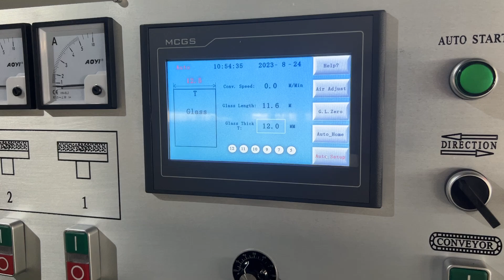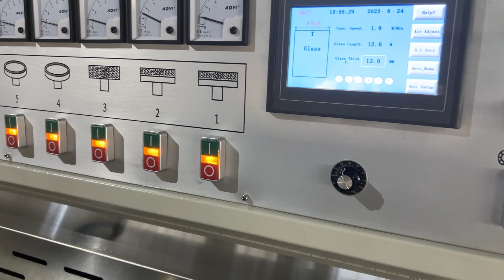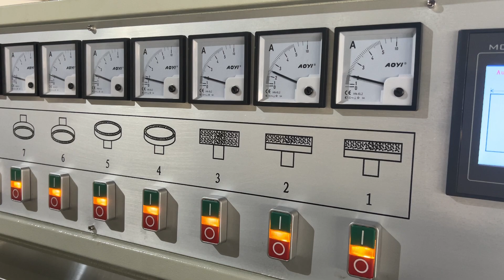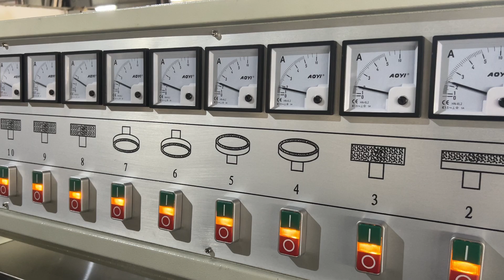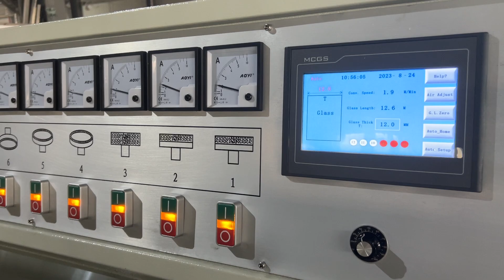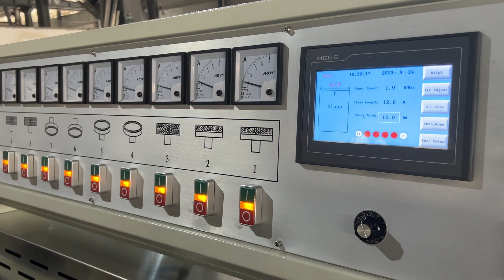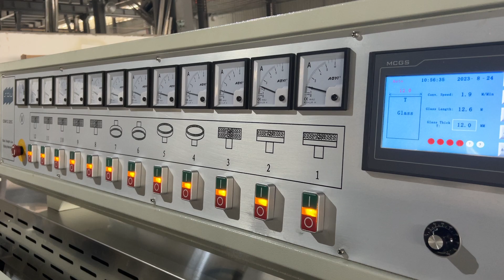15 - Vertical Edging Machine （Chain Type） 12 spindles with Auto Polishing and Touch screen control